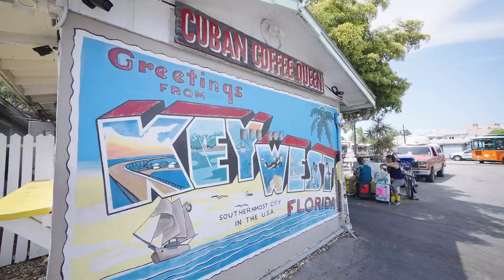On a visité Key West | Un Boug à Miami #5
Une longue série sur ma Big Life, je vais vous montrer mon charbon "road to success".

Aujourd'hui direction Miami avec la Bamboulette pour chiller et découvrir de nouveaux artistes, let's goooo !!!

Insta : bigjim45 / loeilfilms / outside.bro